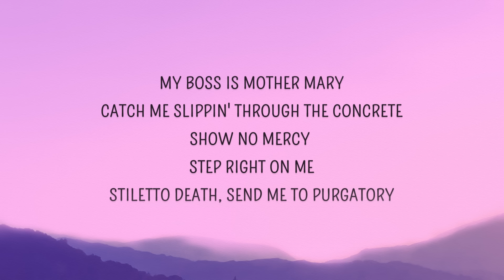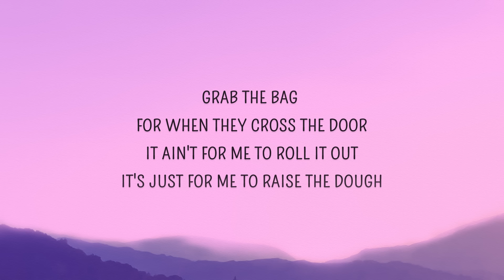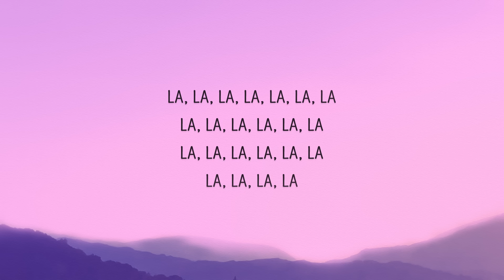Melanie Martinez - The Bakery (Lyrics)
With a bow, tie ribbon, stop it
Eatin' all the rainbow cookies

Make the cash right so I can move quick
Out this shithole with a new whip
Cream on top and I'd approve it

Catch me slippin' through the concrete

Grab the bag for when they cross the door
It ain't for me to roll it out
It's just for me to raise the dough

All the cherry, the way they all go
One downfall, she blamed the whole team

It's just for me to raise the-

The Bakery - Melanie Martinez (Lyrics)